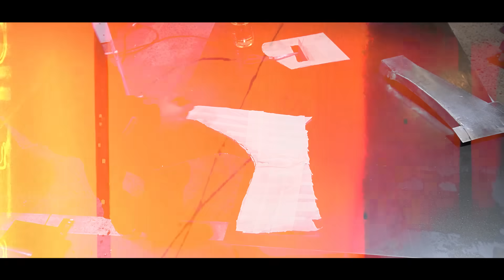Estaba todo oxidado!! Haciendo de CHAPISTA!